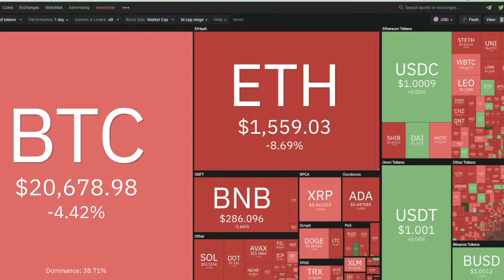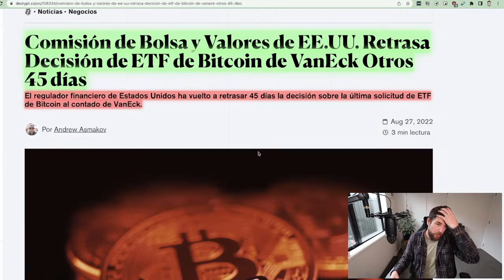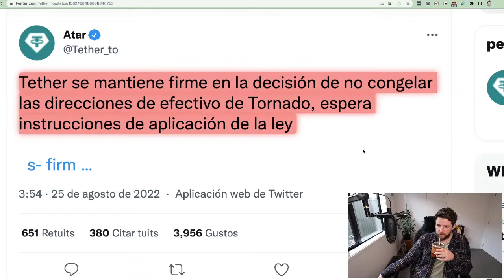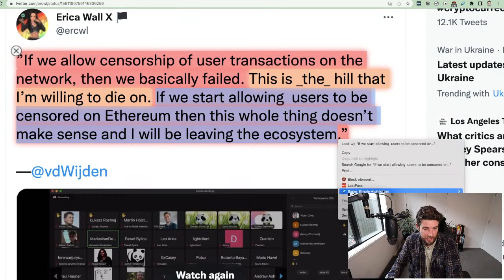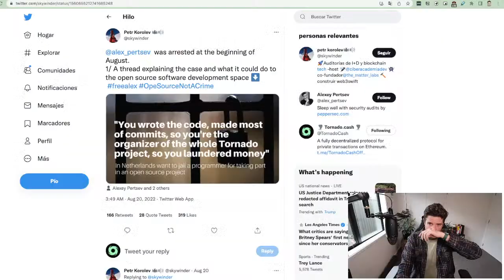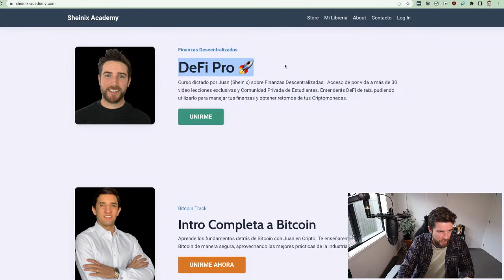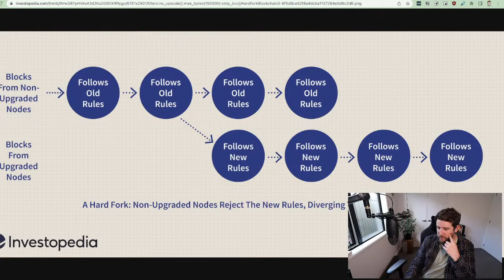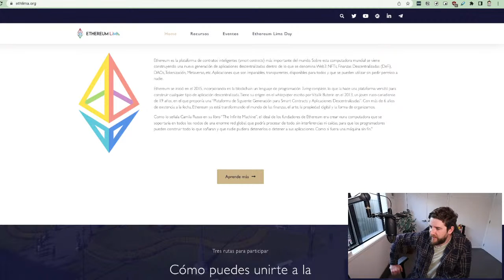Ethereum Merge: Riesgos, Ataques, ¿Que esperar? | Sheinix Live Show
En este sencillo video te explico lo que esta pasando en el mercado de las criptomonedas en este 2022, el precio de Bitcoin y Ethereum.
00:00 Inicio.
08:36 Mercados.
10:00 BTC tambalea tras anuncios de la FED.
18:11 Retraso de Bitcoin de VanEck por 45 días.
20:40 Coinbase lanza $cbETH.
25:10 ImmutableX sobrepasa a Solana.
29:05 Este momento de recesión es mejor oportunidad de compra?.
34:28 Uniswap Labs banea 253 wallets, de su front end.
36:32 ¿Cómo descentralizar un Front end?.
39:58 Tether no congela las direcciones de efectivo de Tornado Cash.
46:45 Invertir en un proyecto Bullish no implica que aumente su valor.
49:14 Centralización de nodos, momentos previos a The Merge.
56:13 UASF (mecanismo contra ataques regulatorios).
01:02:30 Binance suspenderá las TX de ETH y tokens ERC-20 durante The Merge.
01:03:22 ¿Mineros de ETH se van a Ethereum Classic?
01:09:34 Exchange darán soporte a un posible HardFork de Ethereum?
01:13:29 Clientes que tengan implementado el cambio a PoS, pueden actualizar a Bellatrix.
01:14:11 Transición a The Merge.
01:17:44 Gana hasta U$S 250.000 por encontrar bugs antes de The Merge.
01:18:21 ¿Qué va a pasar con el ETH que tenemos en wallets?
01:23:41 Hablemos sobre TORNADO CASH
01:27:10 ¿Por qué te preocupas por Web3 & Crypto?
01:30:01 Dai free float peg...?
01:36:49 Acala (aUSD) recupera la paridad a USD.
01:40:04 Sheinix Academy.
01:47:06 ¿En dónde estarán mis ETH después de The Merge?
01:59:41 ¿Por qué estás en crypto?
02:10:39 Caso Hipotético: ETH vs ETH regulado.

⛔️ Encuentra mas links de referidos para ayudar al canal en este sitio